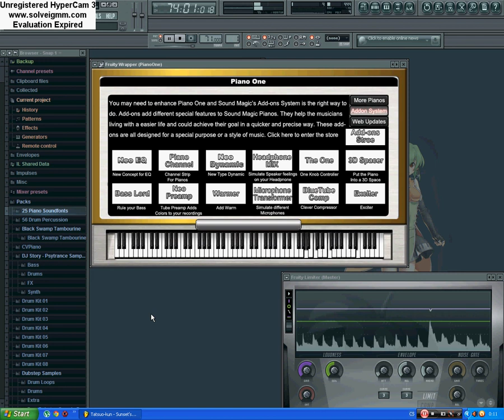Tatsuo-kun ~ Sunset's About to Come [Piano/FL Studio]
Hey everyone! ^u^ Yep, this really is not a transcription, it's not an EBF song, it's not Phyrnna's song either and it's not even a MIDI file played in Synthesia... ._. What might it be? ._. Yep, this is my first complete piano piece EVER! ^u^ It was so easy to compose that almost feel shame for calling it a piano piece, but since it's long enough... Why not :D I hope you'll like it! If so, leave a like or a comment, send it to your mum, dad, friend, post it on your wall... whatever! :D I'd be really grateful! ^u^ Also, if there's someone who wants the MIDI file, tell me in the comments section, I can upload it, if there's someone ho wants it ^u^ Going to bed, it's 0:34 here atm xD Oyasumi, minna-san! ^u^

Program for recording: Hypercam 3
Composition program: FL Studio 10
Piano plugin: PianoOne